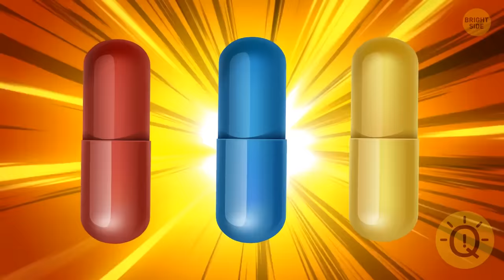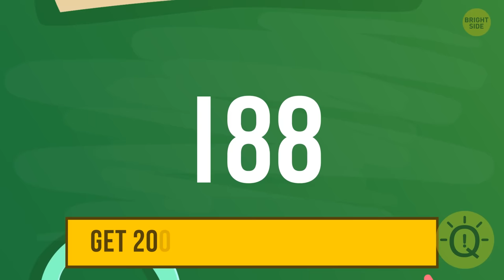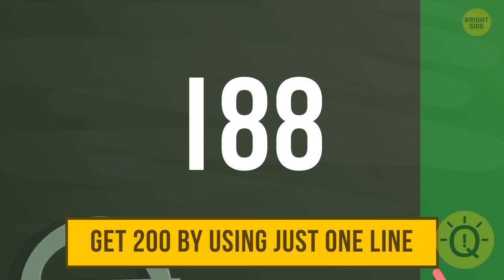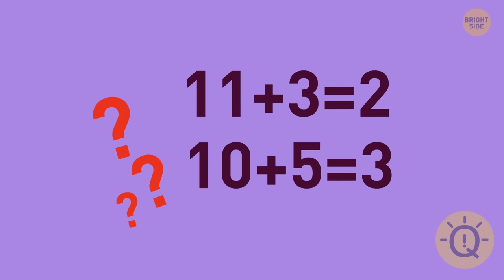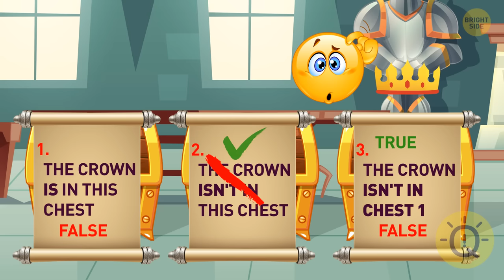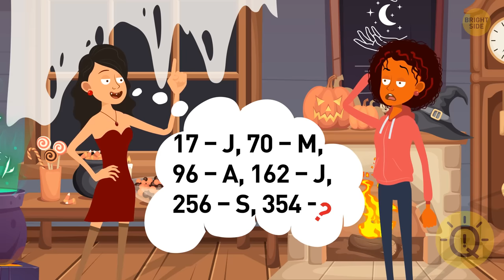Brain Workout Time! We Challenge You To Solve ALL Riddles Correct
What do you think? Riddles are essential for your brain! Every day, we encounter circumstances in which we must detect unnoticed connections, solve difficult issues, or make hasty judgments. Your brain cannot accomplish this on its own; it must be trained! So, if you can solve this round of riddles, you'll be one step closer to being able to outwit your way out of whatever problem life throws at you!